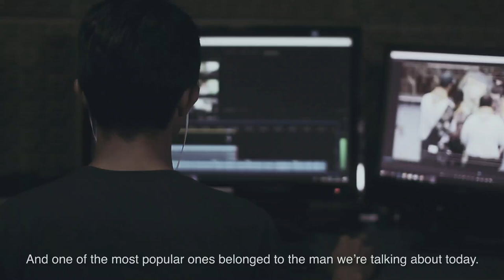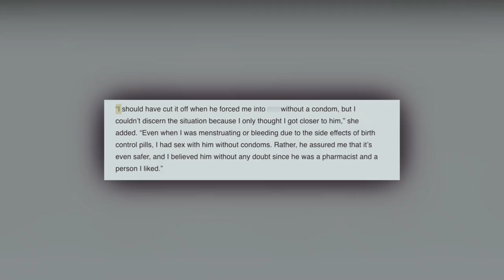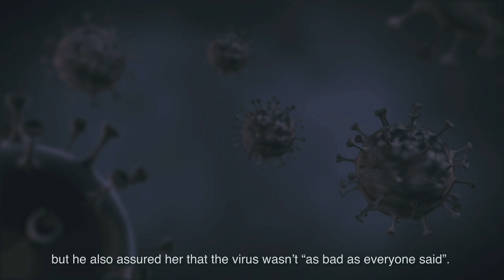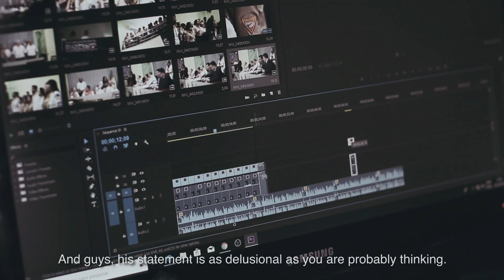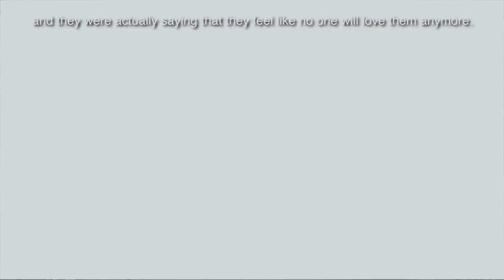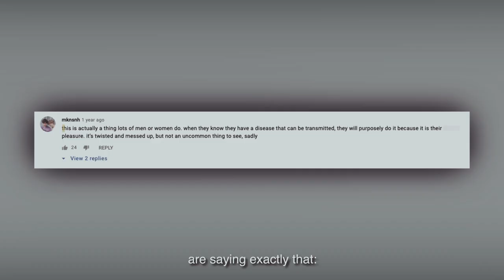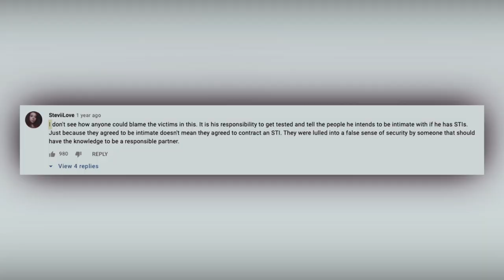THIS Celebrity YouTuber Purposely Infects Women With Herpes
A man known as Yakkurt from South Korea was a charming pharmacist who has knowingly infected several women with an incurable disease!